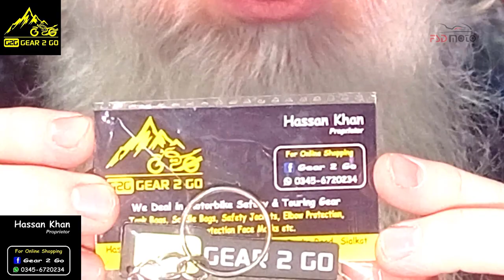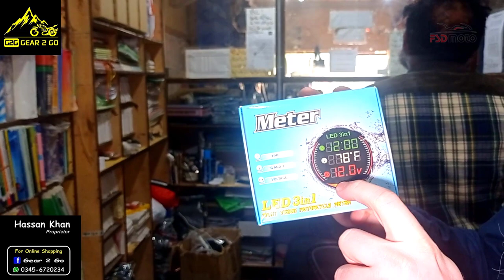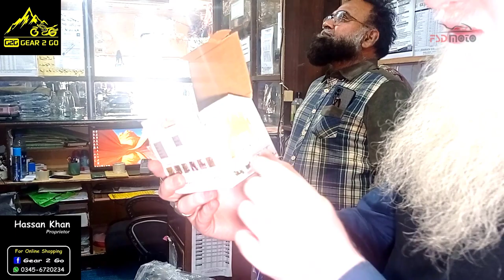Motorbike Safety And Touring Gears | CEO Of Gear2Go | Products Information | FSDMOTO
Bike Safety Gears | CEO Of Gear2Go | Products Information | FSDMOTO

Bikers Jacket , Biker Gloves Winter Or Summer, Bikers Rain Suit, Bikers Safety Gears Like elbow And Knee Guard, Side Bags, Tank Magnet Bags, Mobile Holder For Bikes And Much More.

Gear2Go Company From Sialkot, Take Information About Products From Its CEO Mr. Hassan Khan.

Its Face Book Page : GEAR2GO Visit For Prices And More Information's.